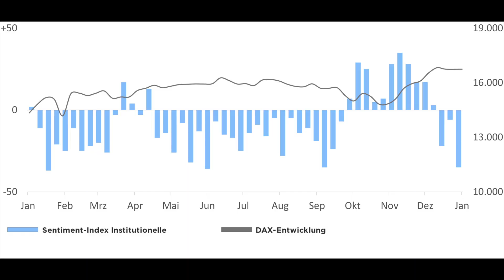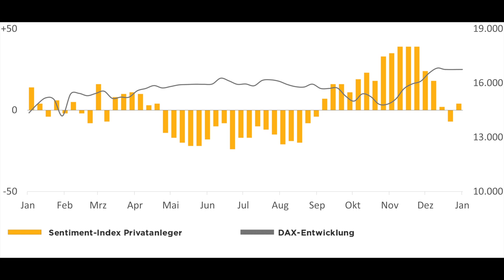Marktstimmung: "Mit großer Vorsicht ins neue Jahr"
Auf die gute DAX-Performance reagieren viele Profis mit einem Wechsel auf die Short-Seite. Was die Stimmungslage aber nach Goldbergs Ansicht eher günstig macht.